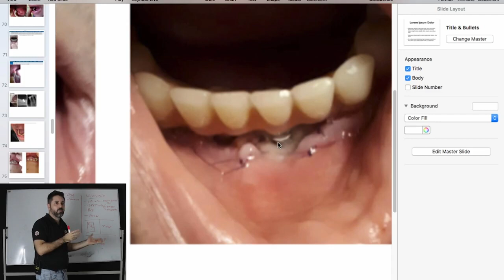Manutenzione Denti Fissi su Impianti: Si può usare lo spazzolino elettrico?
La manutenzione dei denti fissi su impianti ha regole ben precise. Che si tratti di All on 4, All on 6, All on 8 oppure addirittura impianti zigomatici non importa.

Una domanda che però mi fanno molti pazienti quando vengono in una delle mie cliniche, è quella riguardante lo spazzolino elettrico.

Si può usare? Come va usato? Conviene usarlo o è meglio usare altri strumenti.

La risposta è semplice ma importante, e può fare la differenza tra una protesi dentale mantenuta e pulita bene, ed una protesi dentale che pensi di aver pulito ma che in realtà resta sporca.

Batteri, placca, tartaro, e residui di cibo sono i nemici numero uno dei denti fissi su impianti, e in questo video ti spiego se puoi usare o meno lo spazzolino elettrico.